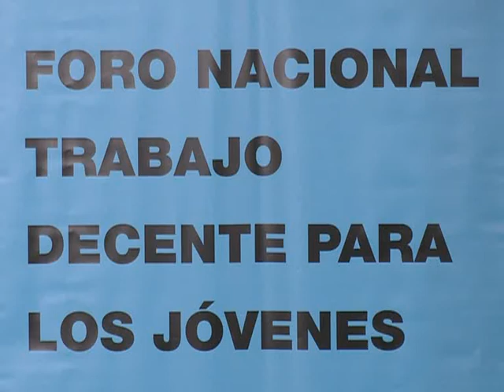Carlos Tomada: "Casi medio millón de jóvenes se han reinsertado al mercado laboral"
Tomada formuló sus declaraciones en la inauguración del Foro Nacional de Trabajo Decente para Jóvenes, que presidió y compartió con el titular de la Coordinadora de Empresas de Industrias Alimenticias (COPAL), Daniel Funes de Rioja; y el director de la Organización Internacional del Trabajo (OIT), Marcelo Castro Fox.

"Gracias a la política de inserción laboral de jóvenes que se lanzó a mediados del 2008 ya han pasado más de 400 mil jóvenes; una política que apunta a incluir a los jóvenes al mundo del trabajo y sobre todo a los que tienen mayores dificultades", contó.

En particular, se trata de aquellos a los que se le dificulta "buscar un empleo, iniciar un emprendimiento, o terminar sus estudios", por lo cual, el ministro relató que "el 50 por ciento de ellos han podido terminar o su nivel primario, o secundario, o universitario".

Tomada expresó que iniciativas como el Foro buscan "en articulación con los distintos actores, empresariales, sindicales, de la OIT, poder perfeccionar los instrumentos y apuntar también a incrementar la capacitación desde las mismas empresas".

En tanto, Funes de Rioja resaltó que el interés está puesto tanto a las "cuestiones relativas a empleo de jóvenes" como a la "formación de empresarios jóvenes".

"Las dos cuestiones son claves en una estrategia de crecimiento", dijo, y evaluó que debe hacerse sobre "tres ejes: la vinculación entre educación y trabajo, formación profesional pero para los nuevos empleos; la eliminación de barreras sobre todo a la pequeña empresa para contratación de jóvenes, y generación de incentivos; y la optimización de redes de protección social".